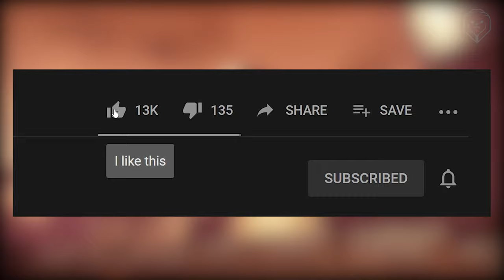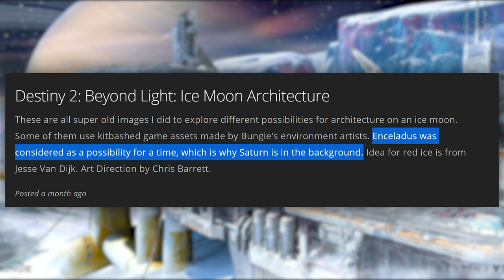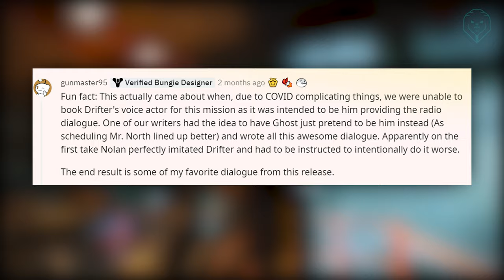15 Beyond Light Secrets, Easter Eggs & Hidden Details You Didn’t Know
Destiny 2 Beyond Light - 15 Secrets, Easter Eggs & Hidden Details
👍 LIKE ratings are greatly appreciated if you enjoy the video

Audio mixer
Stream Deck

In this Destiny 2 video we’re looking at 15 secrets, easter eggs and generally interesting details you probably didn’t know about Beyond Light. Enjoy!